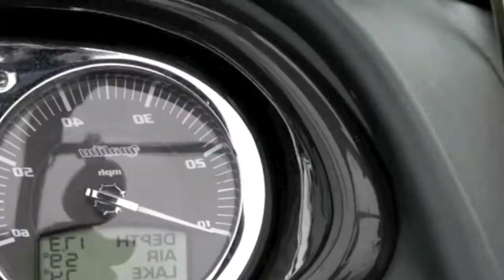Feature starring Frank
Frank Hudson "fhu667" hydrofoiling at Cedar Creek Lake on 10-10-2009.